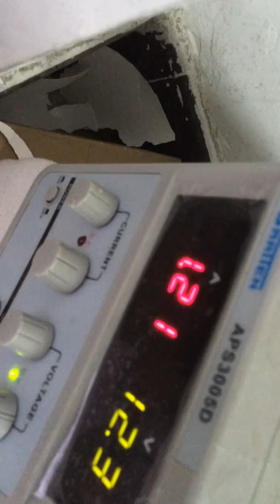12VDC micro powerful brushless pump DC40-1250 model Rubber base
This is our company's 12V DC micro powerful brushless pump product DC40-1250, adopting rubber bases. 12VDC as rated voltage, working current is around 1.2A @12VDC; max static lift is around 5m while max horizontal flow rate is around 500L/H.

Inlet of pump is 14mm, while outlet of pump is 10mm. Brushless DC design, high power-efficiency; but note that pump cannot be self-priming and cannot dry work for long time.

Link of DC40-1250 model